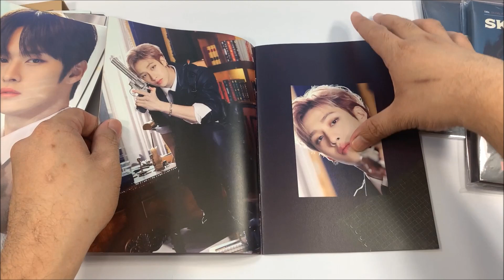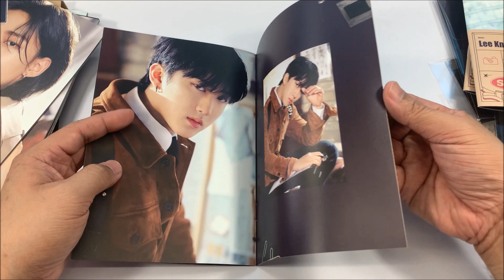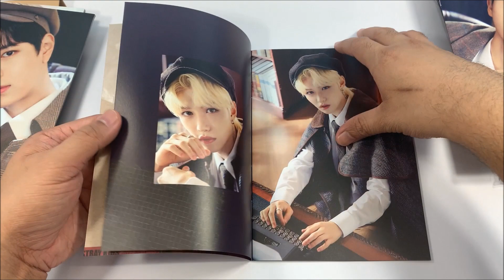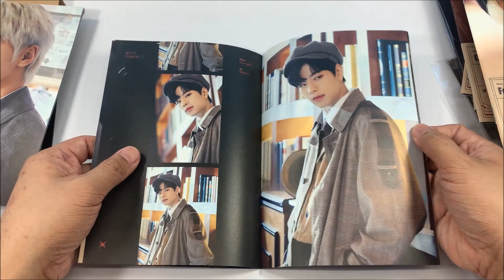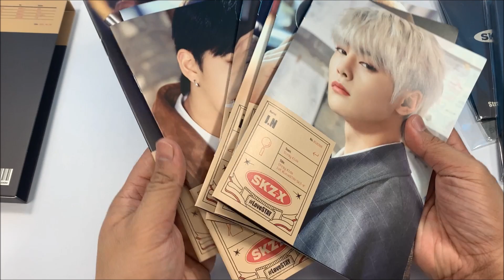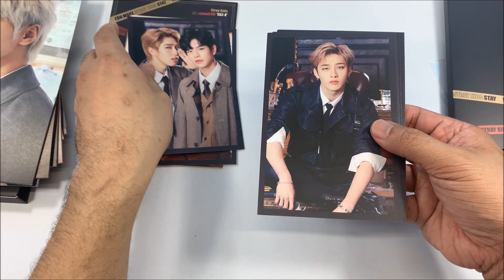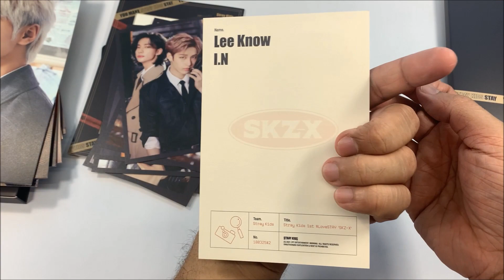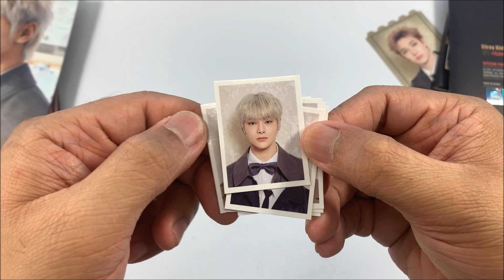STRAY KIDS 스트레이키즈 || 1ST LOVESTAY ONLINE FANMEETING || SKZ X MERCH || KPOP MERCH UNBOXING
Here's the unboxing of Stray Kids 스트레이키즈 1st Stray Kids LOVESTAY Online Fanmeeting SKZ X Merch. These includes Photobook Set, Paper Frame and Photo Set, Special Photo Ticket Set & ID Picture Set.